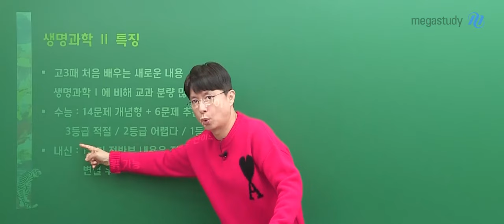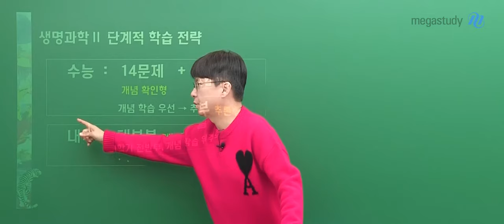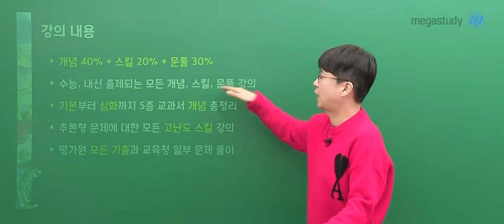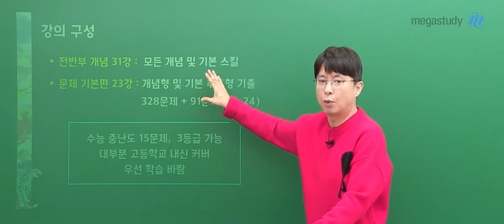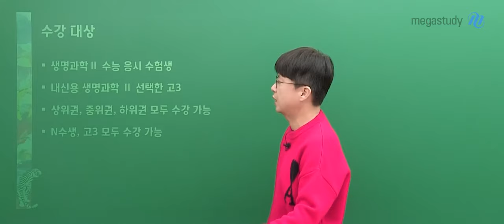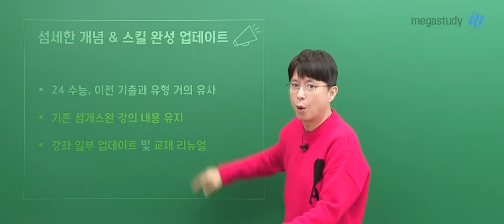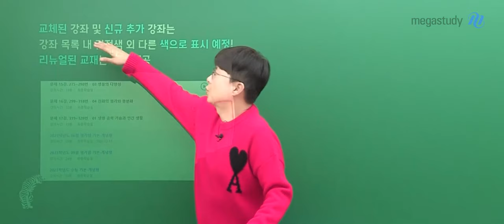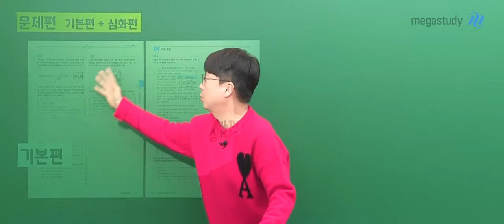[메가스터디] 생명과학 백호쌤 - [생명과학ll] 섬세한 개념&스킬 완성 (기출 분석) OT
생명과학 백호 선생님의 [생명과학ll] 섬세한 개념&스킬 완성 (기출 분석) OT 영상입니다.